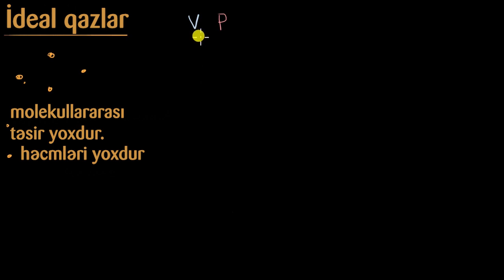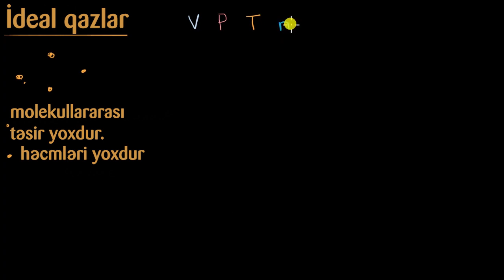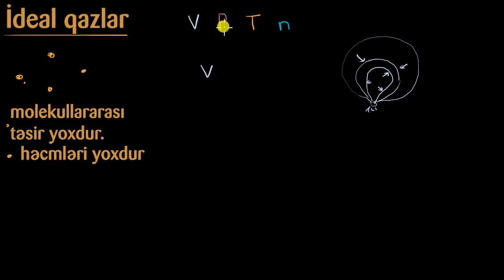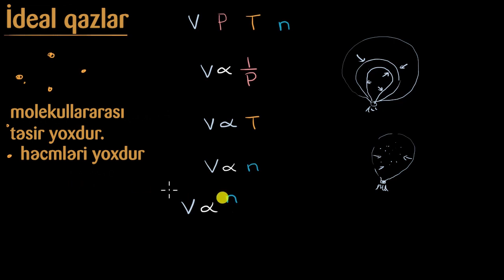İdeal qazın hal tənliyi (PV=nRT)